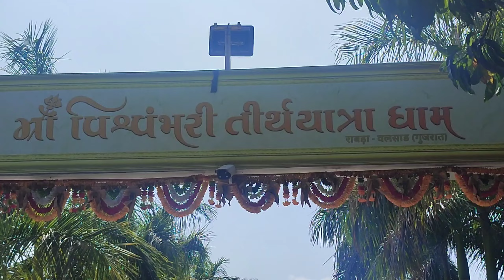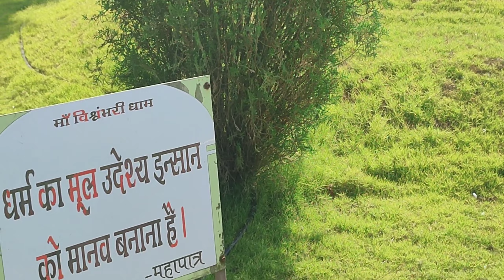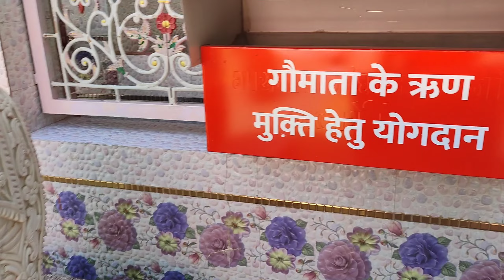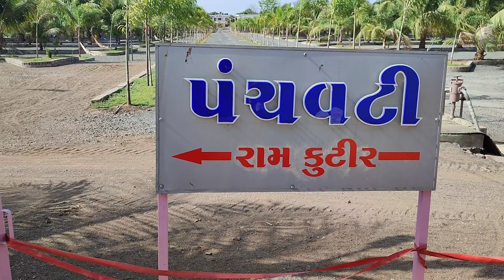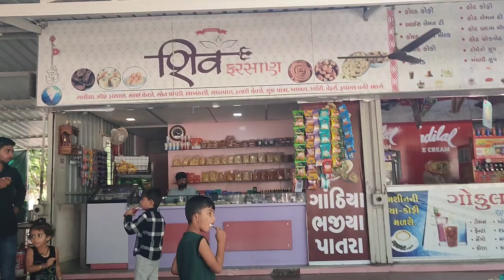Aaj Ham Kaha Gaye || Valsad || Gujarat || Jiya And Family Vlogs